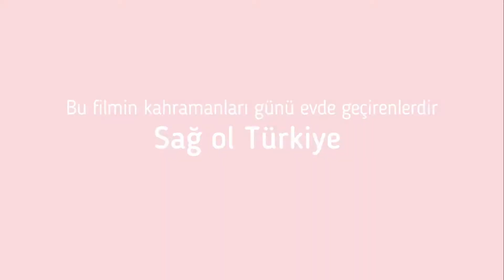Türkiye Şehirlerinin Meydanları Boş